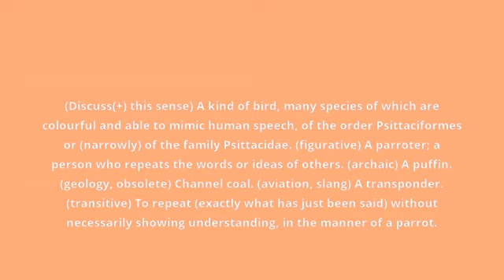what is the meaning of parrot